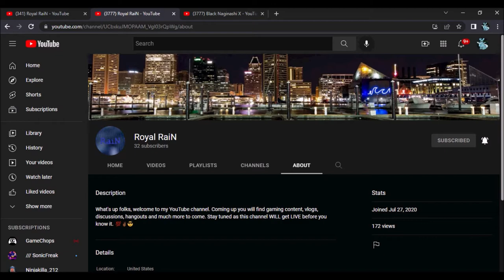The Beginning Of Royal RaiN